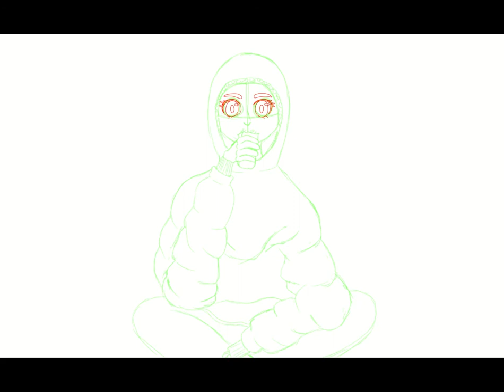Snacking on a Burrito (Speedpaint)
Speedpaint of a girl in a panda hoodie eating a burrito